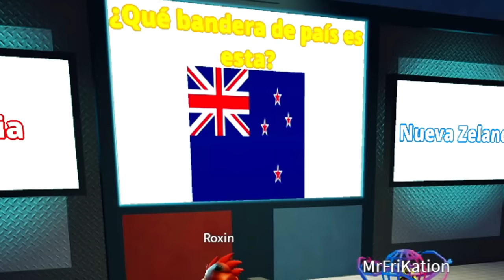DECISIONES MORTALES MOMENTOS DIVERTIDOS (ROBLOX)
Hey, espero te guste este video